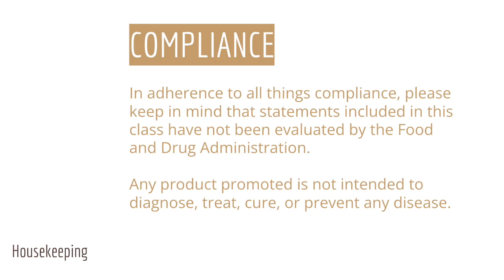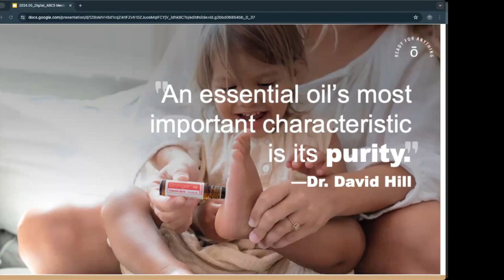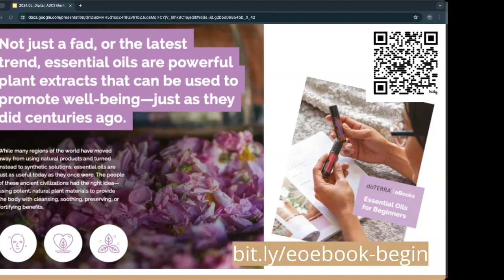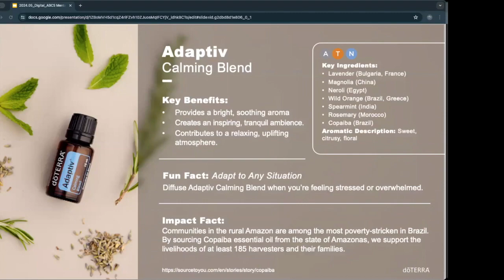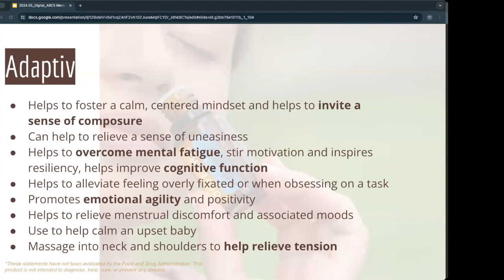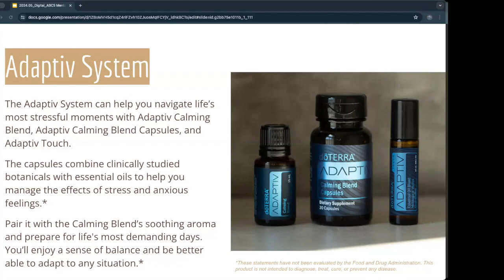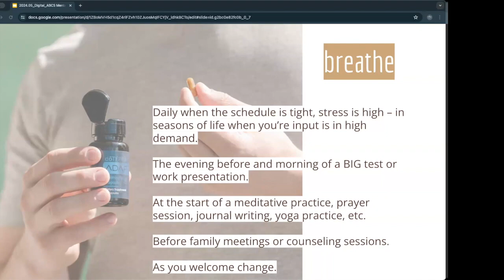dōTERRA ABCS of Mental and Emotional Wellness featuring Adaptiv | Living Well Together with Jen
This is an edit of the M/E Wellness conversation focused on Adaptiv.

Adaptiv is dōTERRA’s Calming essential oil blend. It is available in a 15mL bottle, a 10mL Touch roller, and as capsules that include clinically studied botanicals to help you manage the effects of stress and anxious feelings.

CPTG Certified Pure Test Grade essential oils are safe, effective and affordable.

Whether you’re feeling fatigued or restless, indecisive or irritable; when the overwhelm is taking over and is about to pull you under, Adaptiv can help as you engage in self-care activities.

Are you interested in the ABCS of Mental and Emotional Wellness Collection? Review the quick access shopping cart - Remember this cart includes all of the products we covered within the ABCS of Mental and Emotional Wellness and you can edit the cart as needed, depending on your preferences and budget. Your total cart points value (PV) will decide which promos the order qualifies for and if you have any questions, please don’t hesitate to connect.

Living Well Together is a developing project of Drops of Elan, LLC.

Connect with Jen from the Living Well Together Team…